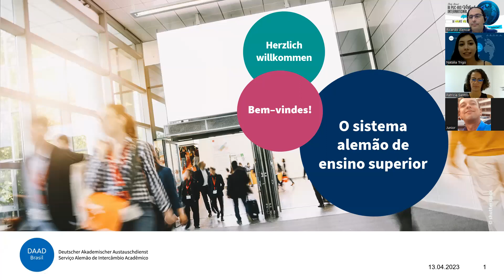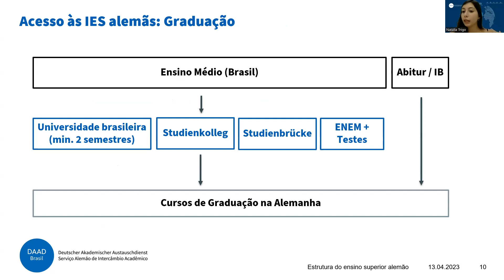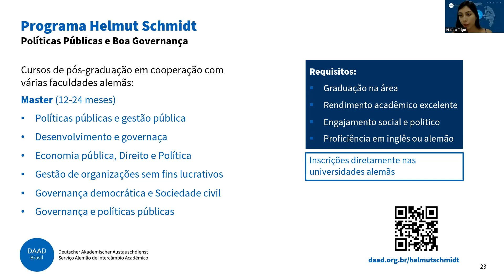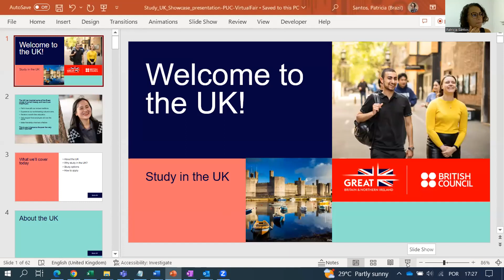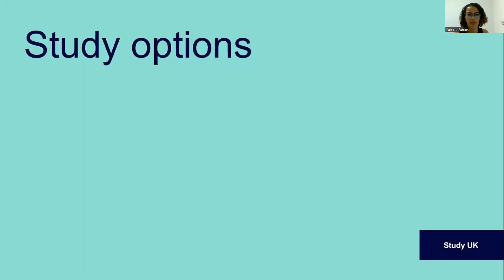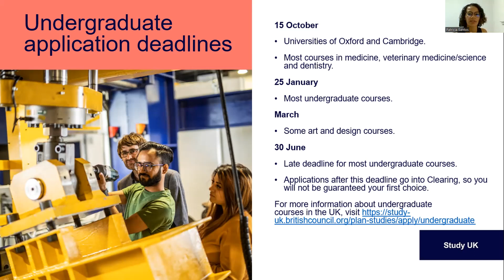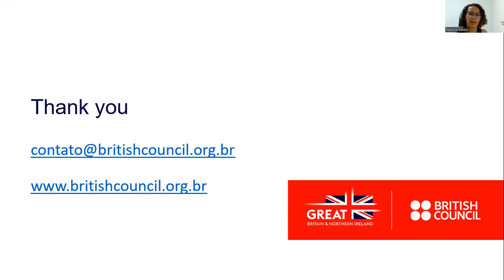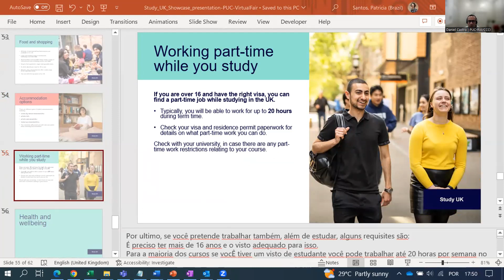Mesa Alemanha e Reino Unido